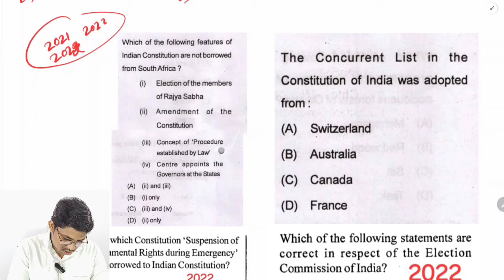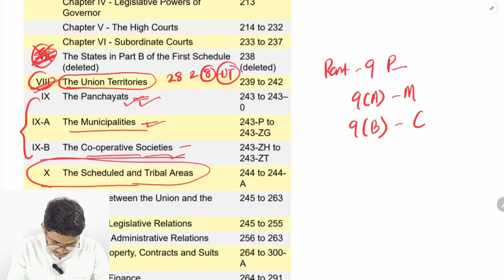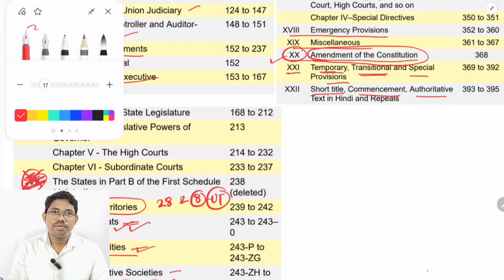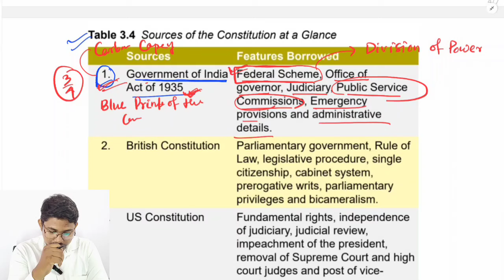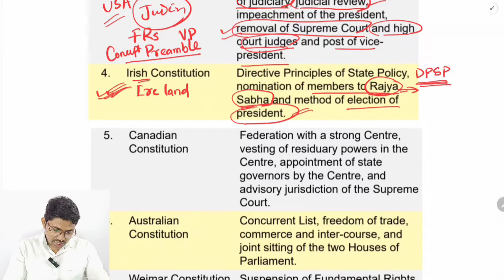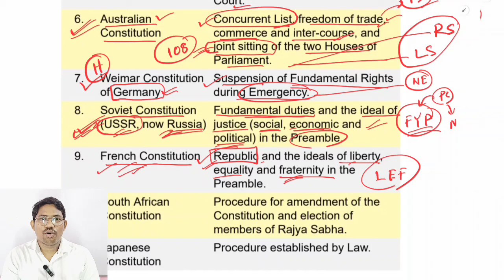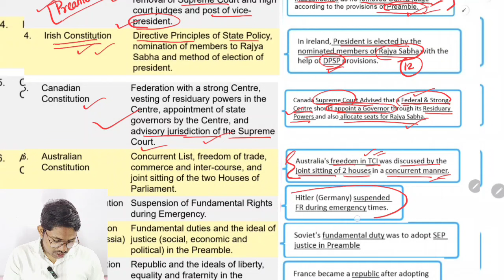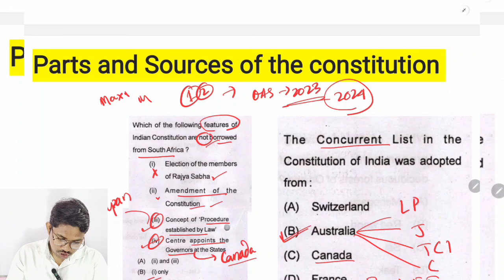OAS Prelims 2023 ll Indian Polity ll Prelims ବିଜେତା Lec-1